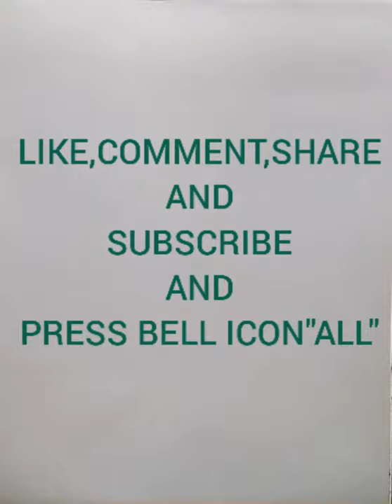Santa Claus Drawing Easy Step By Step/Christmas Scenery drawing With Oil Pastels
Hi/ Hellow,

★TITLE - 1)Santa claus drawing easy step by step
                  2)Christmas scenery drawing with oil pastels
                  3)Christmas festival drawing

★About this video-
In this video I will teach you today, Santa claus drawing easy step by step and Christmas scenery drawing with oil pastels and Christmas festival drawing easy tutorial.

                               2) 4b pencil
                               3) Black and Red marking  border pencil
                               5) polo oil pastel colour box
                               6) black sketch pen

1) New lesson of drawing
2)Santa claus drawing easy step by step
3)Christmas scenery drawing with oil pastels
4)Christmas festival drawing
5)How to draw a santa claus easy step by step
6)Santa claus drawing easy for beginners
7)Christmas scenery drawing step by step easy
8)santa claus drawing
9)santa claus drawing full tutorial video
10)How to draw a scenery of santa claus
11)How to draw a scenery of christmas
12)Christmas festival drawing step by step